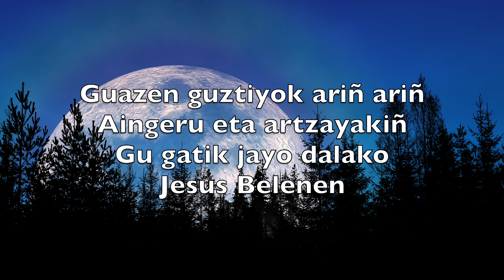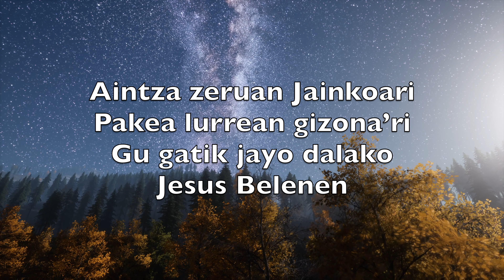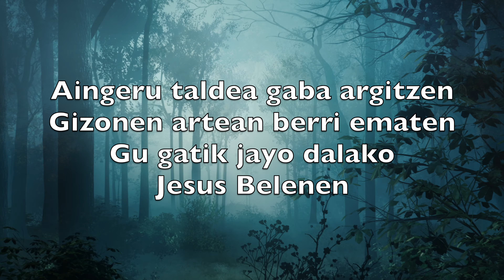Gau Ixilla, Gau Donea (Silent Night) - Karaokea Saxofoi Sopranoa Instrumentala Franz Gruber V5 BaPN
Silent night,
Holy night!

Silent night,
Holy night!

Silent night,
Holy night!

Gau ixilla
Gau donea
Zerutik
Jetxi da

Guazen guztiyok ariñ ariñ
Aingeru eta artzayakiñ
Gu gatik jayo dalako
Jesus Belenen

Gau erdiyan
Abesturik
Aingeruak
Zerutik:

Aintza zeruan Jainkoari
Pakea lurrean gizona’ri
Jesus Belenen

Gau erdirin
Ederna
Artzayentzat
Onena

Aingeru taldea gaba argitzen
Gizonen artean berri ematen
Jesus Belenen

Artzayakin
Estalpera
Guazen danok
Batera

Askatxoan dago etzana
Eru lurren Jaun da Jabe
Belengo zoriona

Gau santua
Gau donea!
Jainkoa
Jetxi da

Zeru goi - goitik estalpera
Izaretatik seaskatxora
Lo dago Jesus Aurra